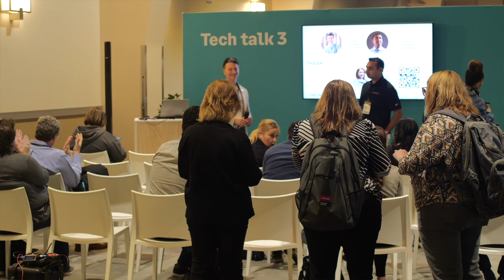Sage Transform Recap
Join John Badovinac for a recap of our amazing time at Sage Transform! From exciting presentations with Quadient to our partnership with Sage Accounts Receivable Automation, we're delivering integrated solutions that exceed expectations.